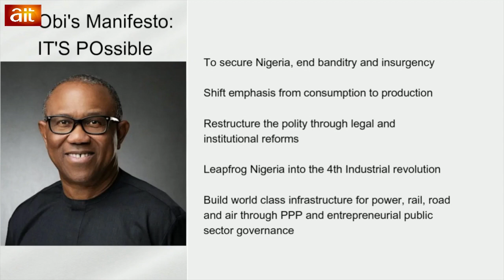Analyzing His Excellency, Peter Obi's Manifesto|Kelechukwu Ogu